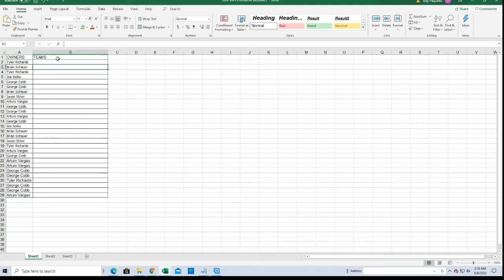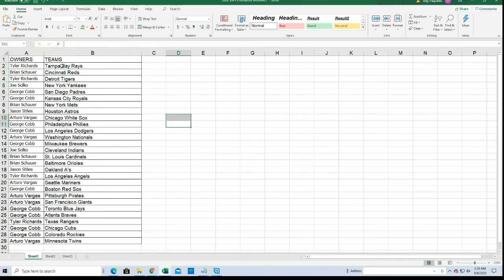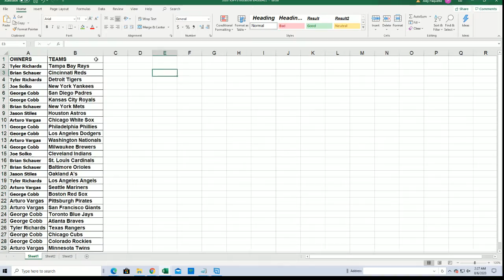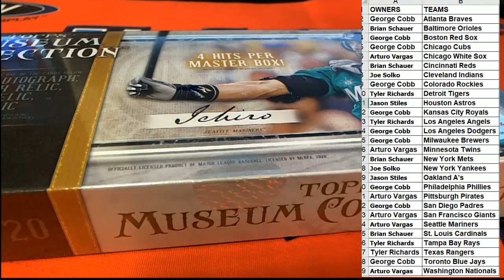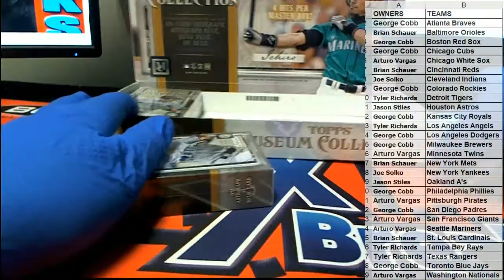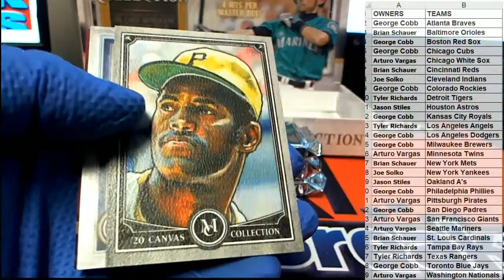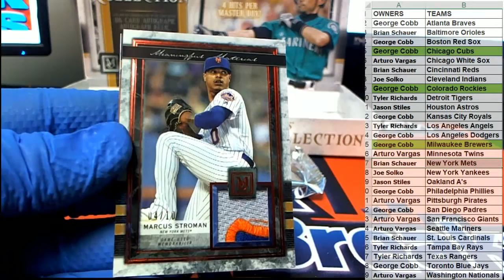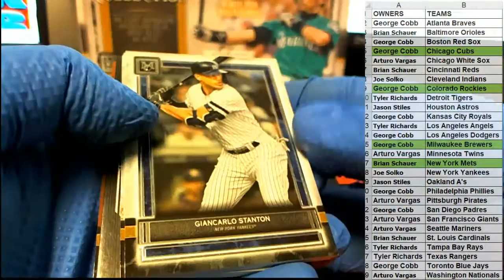2020 Topps Museum Baseball Hobby ID 20MUSEUMBB136